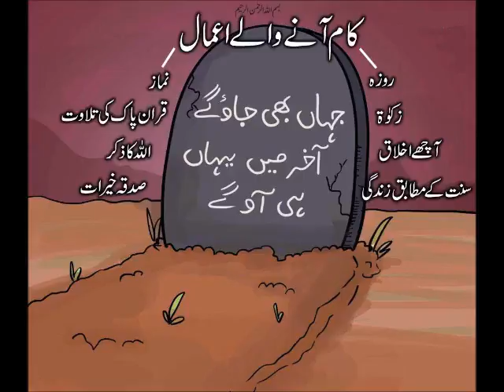Insan ki haqiqat bayan by molana Tariq jameel short clip